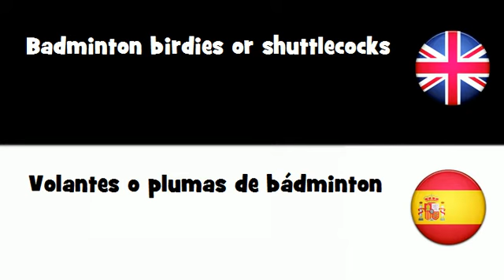APRENDER INGLÉS = Volantes o plumas de bádminton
frenchwithvincent APRENDER INGLÉS = Volantes o plumas de bádminton